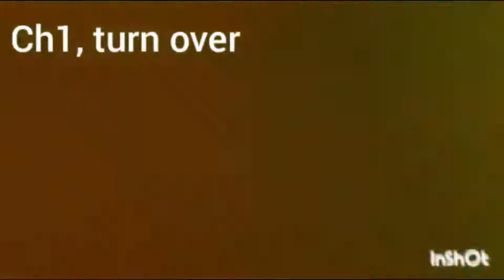Crochet baby Romper Part 02/ Crochet baby Romper Part 04(Sinhala)/ English Subtitles Available.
Crochet baby Romper Part 02/ Crochet baby Set Part 04(Sinhala)/ English Subtitles Available.